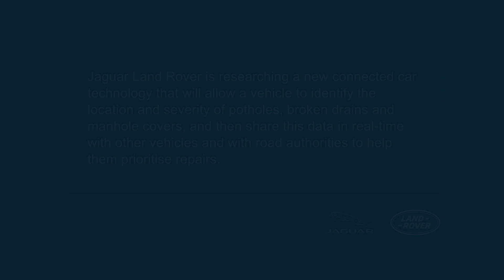Jaguar Land Rover develops pothole-detecting technology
Jaguar Land Rover is carrying out research into technology that could potentially detect the locations of potholes in the road and help prevent vehicle damage.

According to Land Rover, damage caused by potholes in the UK each year is estimated at £2.8 billion, meaning there is great potential to save motorists cash with the new advancement.

By monitoring the characteristics of the road surface – be it potholes or broken manhole covers – Jaguar Land Rover’s new system will be able to pinpoint the locations and severity of the road faults. Vehicles will then be able to share the information with other Jaguar Land Rover Vehicles in an attempt to help others avoid them.

Constantly updated, Car Keys provides first-hand video reviews, as well as all of the latest car news.

Our experienced journalists are passionate about the auto industry, and strive to provide you with all the information you could possibly need before you decide to purchase a new car.

but did you know that reviews are just one element of what we do? Our website can also help you find the right car, at a price you can be sure is fair by comparing it against prices paid by other consumers and our own market data. We’ll give you the low down regarding the overall cost of owning specific cars whether you are looking to buy outright, finance or lease a new car.